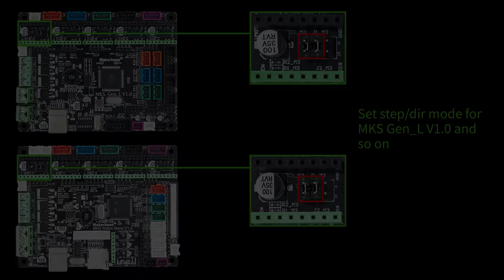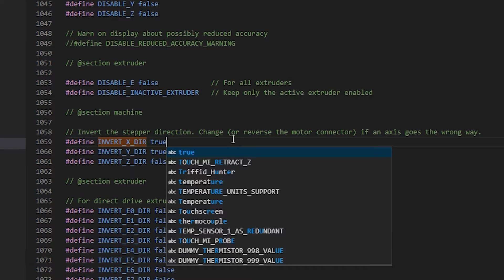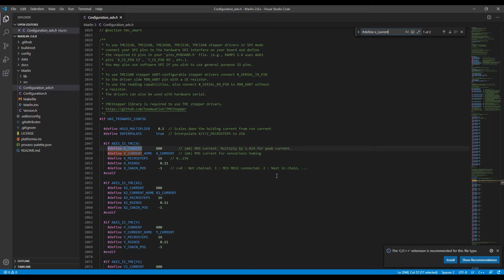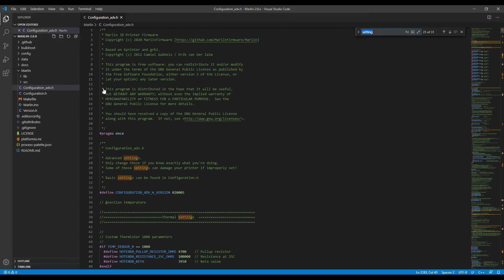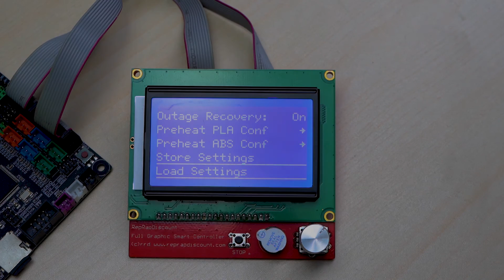MKS TMC2208 V2.0 Use tutorial: DIR/Step and Uart mode with MKS Sgen_L, MKS Gen_L, MKS Robin E3D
In this video, we show you the use of MKS TMC2208 V2.0:
How to use DIR/STEP mode and uart mode on MKS SGen_L, MKS Gen_L and MKS Robin E3D.

If you have any teachnical problems or ideas to share with us, you can join Makerbase Facebook group to post it.